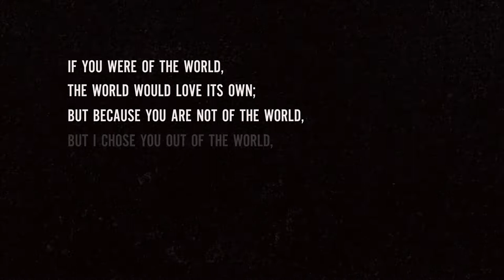"Liberator of Asia" Trailer